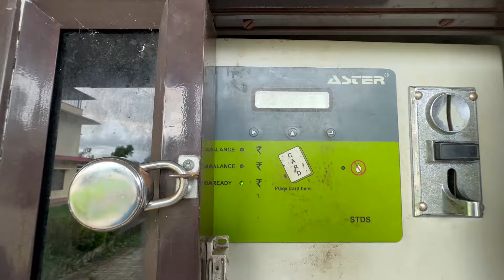Welcome to My hometown Mundgod Doeguling | Best Momo In Our Town